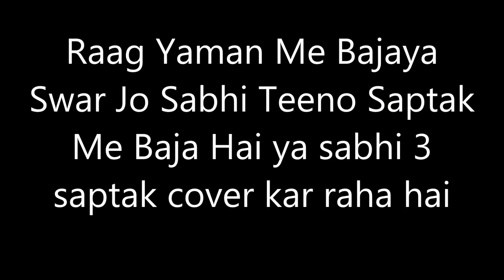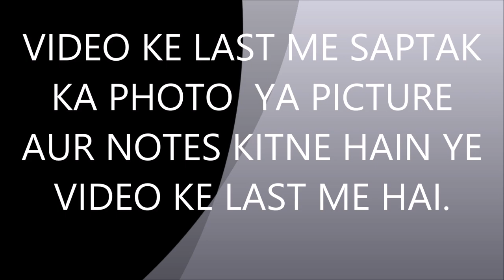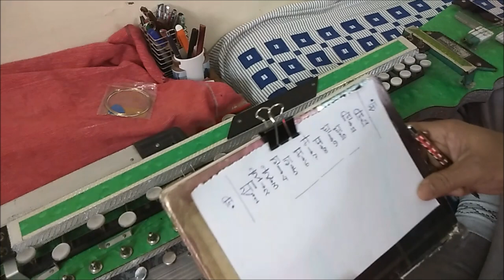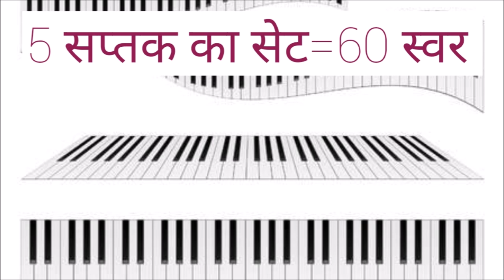Banjo Lesson-3, Octave Ki Puri Jankari, Notation video ke last me hai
Online Class available on google meet and whatsapp via videocalling:-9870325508

Saptak Ka Photo Video Ke Last Me Jarur Dekhe,  Saptak Ke Bare Me Pura Concept Bataya Gaya Hai, Video Ko Last Tak Dekhen, Aapko Pura Knowlege Mil Jayega

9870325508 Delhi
Learning classes available